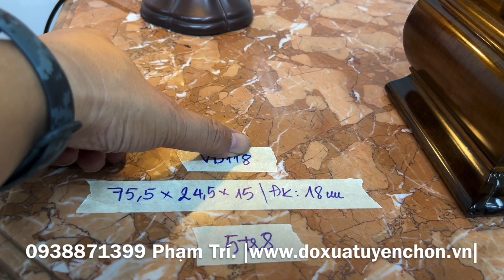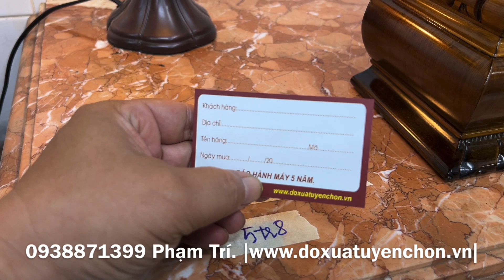Đánh giá chi tiết đồng hồ vai bò Vedette 5 gong dáng đẹp âm hay dễ bày dễ chơi...VB118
"Dáng đẹp âm hay dễ bày dễ chơi..."
Giao lưu chiếc đồng hồ vai bò xưa xinh tươi (Mã: VB118)
* Hàng nhập nguyên bản tuyển_chọn, lành nguyên. Thương hiệu Vedette .Made in France, còn rất đẹp sản xuất thập niên 50 60
* Cấu hình: chạy máy Vedette 3 lỗ, 5 búa, 5 gông đồng, chơi 1 bản nhạc Westminster truyền thống, điểm chuông 15', chạy tuần. Cơ chế Balance (vành tóc).
* Âm chuông ngân vang rất hay.
* Ngoại hình: thiết kế hầm hố nhiều chi tiết ốp vân gỗ gụ nhìn rất sang trọng, họa tiết chân móng hoa văn gỗ tạo điểm nhấn, kính mo, vành số nổi la mã.
* Kích thước: Ngang 75.5cm, cao 24.5cm, sâu 15cm. Đk mặt số 18cm
* Clip đánh giá chi tiết và test chuông:
* Rất đáng chơi đáng sưu tầm, trang trí cổ điển, làm quà biếu tặng...
* Đã làm những gì cần làm, đã test những gì cần test. Chỉ việc đem về tận hưởng
350/58 Lê Đức Thọ, F.6, Q.Gò Vấp, TP.HCM
* Hoặc call, inbox, viber, zalo: 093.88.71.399 Phạm Trí (Duy nhất một số điện thoại để giao dịch)